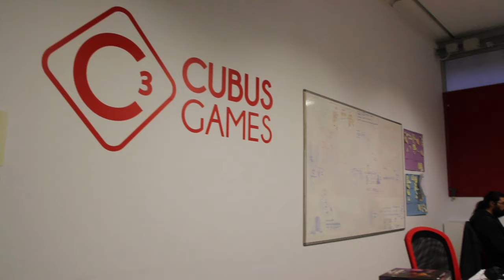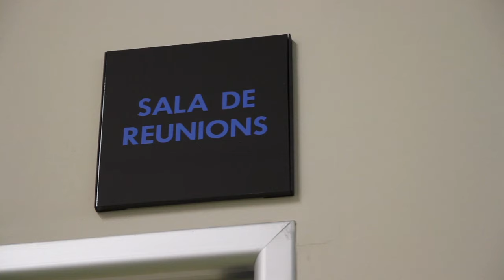Ignova Tecnoespai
Ig-nova Tecnoespai és un viver d’empreses especialitat en continguts tecnològics i mediambientals. És una iniciativa impulsada per l’Ajuntament d’Igualada per ajudar a crear les condicions que puguin afavorir el desenvolupament d'activitats d'empreses durant les seves primeres etapes. Més informació